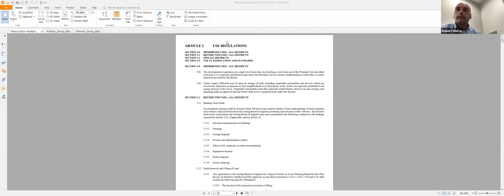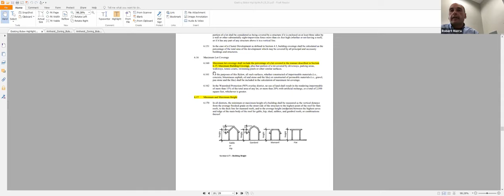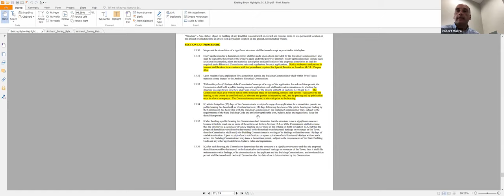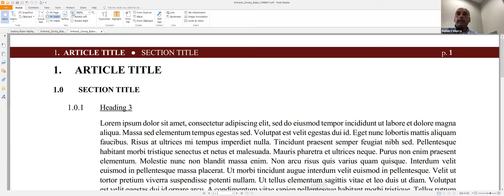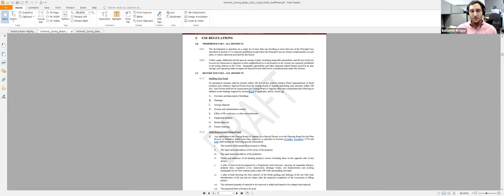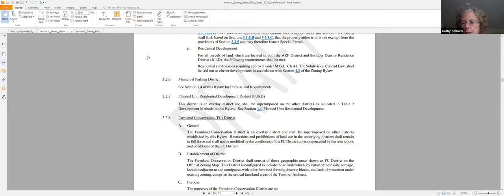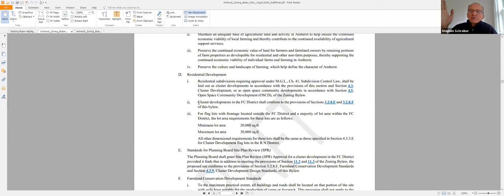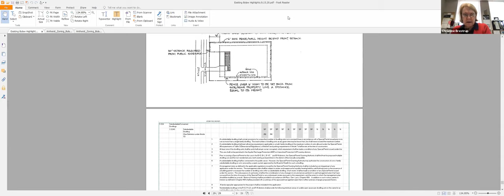Joint Council & CRC Meeting Sep 15, 2020